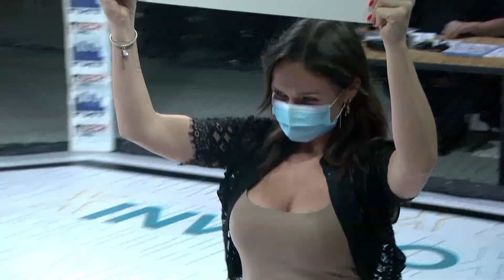Illegal elbow? / Khabibullo Azizov (Tajikistan) vs Artem Semenov (Russia) / MMA Series-15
MMA Series-15: Time of New Heroes / September 26, 2020 / Saint Petersburg
Commentator - Ian 'M16' Butlin.